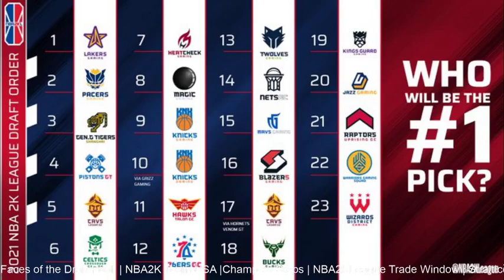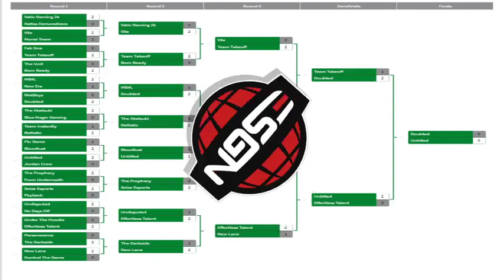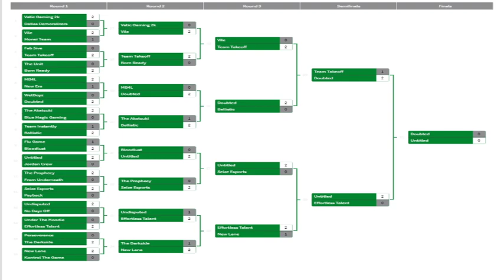ESGN Prospect Series Episode 1 ( FantaSZN )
Start of interview 4:26